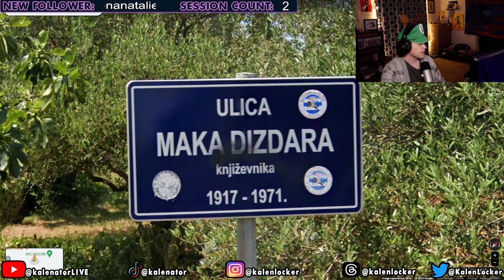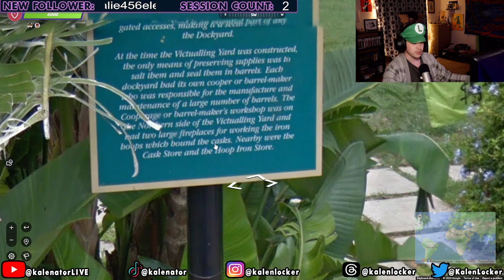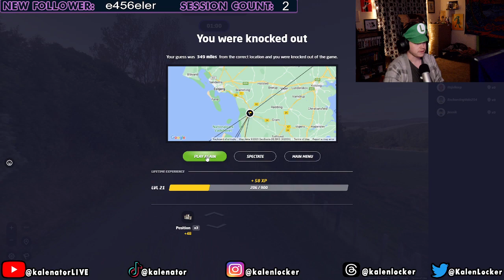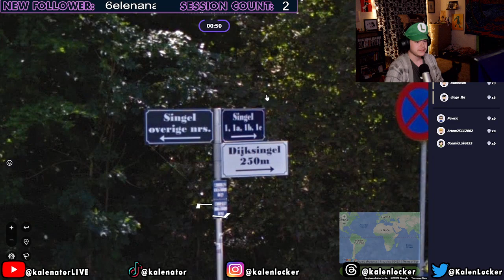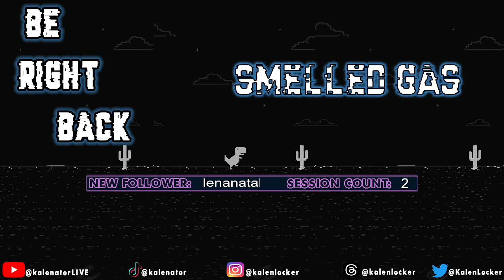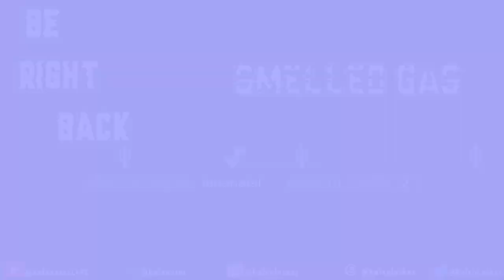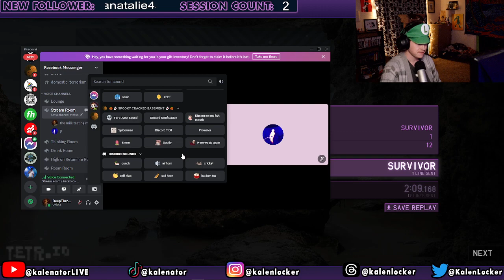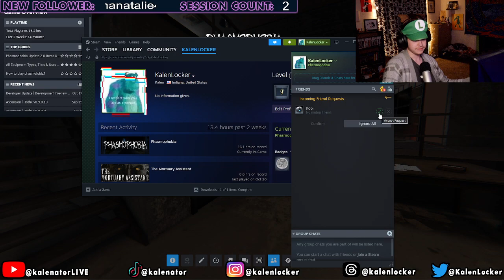GEOGUSSR w/ CHAT | LVL 5 TETR.IO PLAYER VS LVL 100 | PHASMAPHOBIA MULTIPLAYER | Twitch VOD